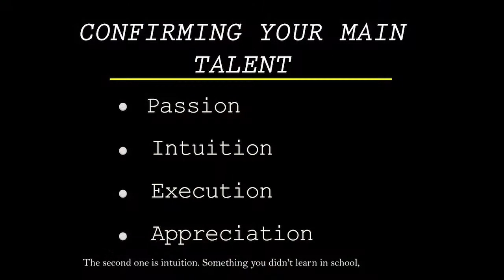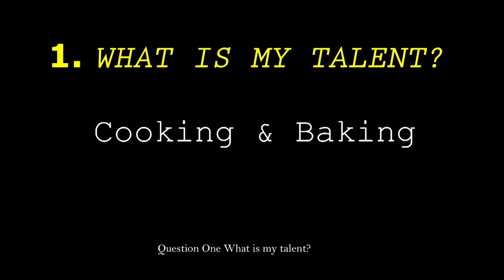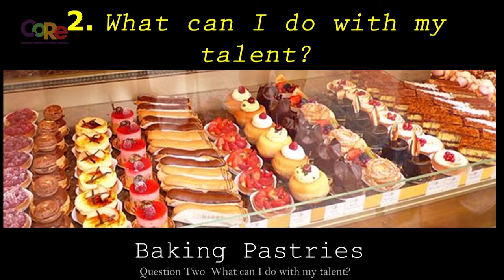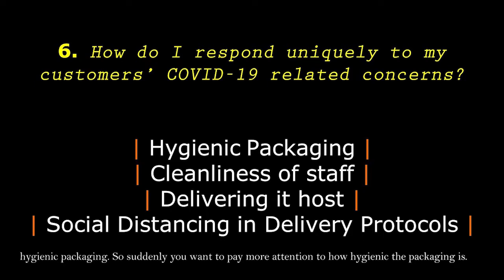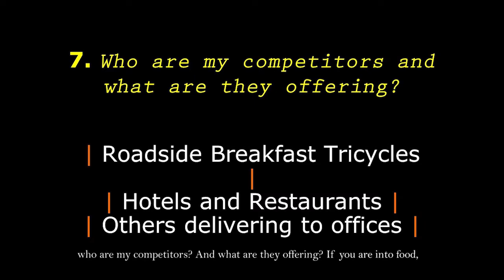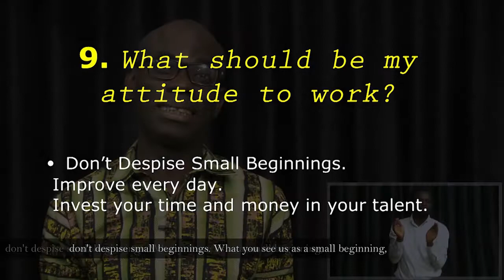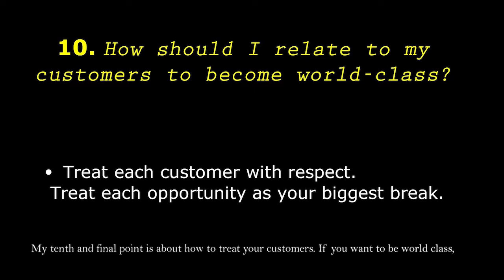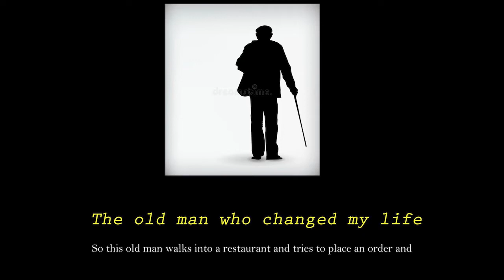CoRe Episode 02: DOING BUSINESS WITH YOUR TALENT (AKAN)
On the CoRe Programme's e-learning series this week, we are learning about "Doing Business with your Talent" (Episode 2 - Akan)
Kindly download the FREE workbook with these links and enjoy the session